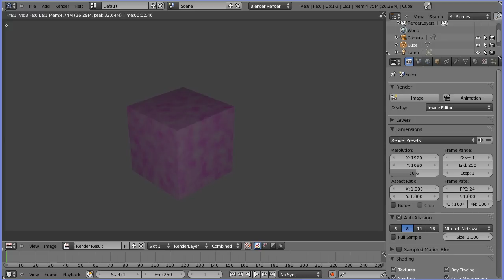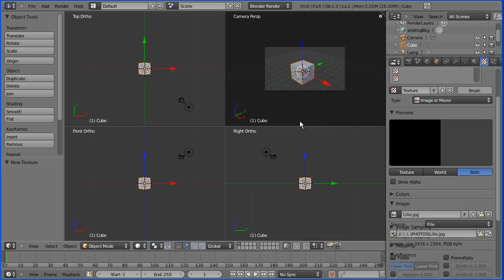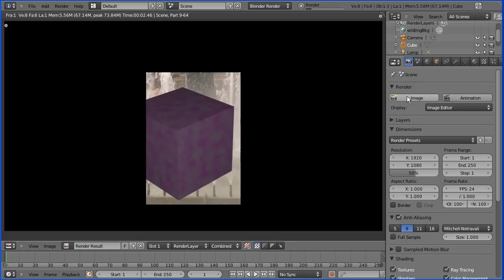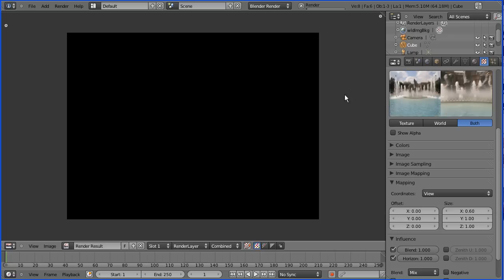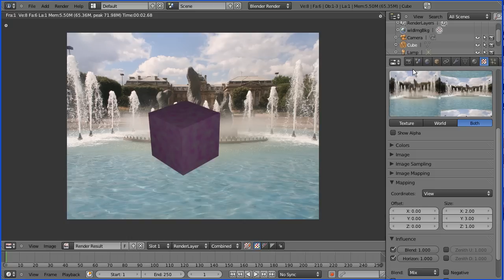Blender Setting a Texture for the World to Put a Photograph in the Background When Rendering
This tutorial shows how to put a photograph in the background of a rendered scene by setting up a texture for a world instance.

The key points -
How to link a texture to a world.
How to set a texture type to image.
How to alter the texture settings so that the image appears when the scene is rendered.
How to alter the texture settings to adjust the size of the image.

In detail -
Go to the world button and give a meaningful name do the default world instance.
Go to the texture button, click plus symbol to create a new texture, give it a meaningful name.
Change the type to 'Image or Movie'.
Click the folder icon in the Image panel and load a photograph.
In the Influence panel tick the Horizon check box.
To alter the size of the background image go to the Mapping panel and experiment with the X and Y size settings.